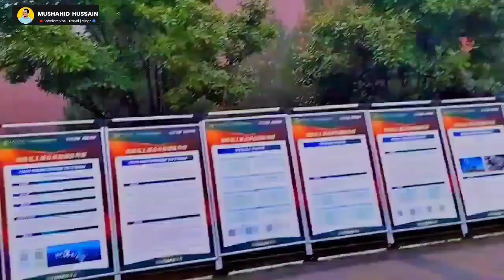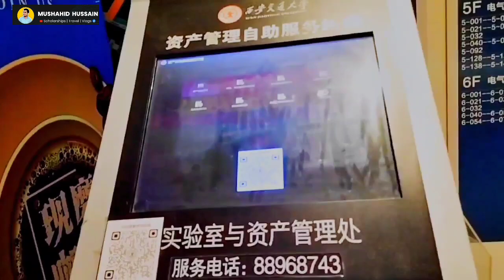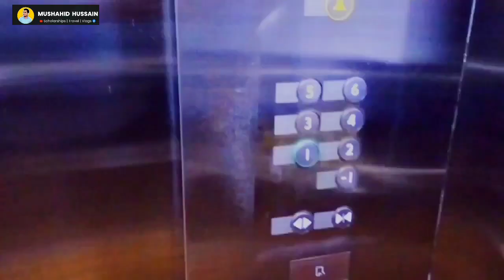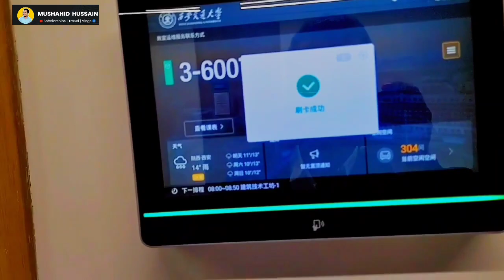Xian Jiatong University | Iharbour Campus Visit | Mushahid Hussain | Vlog | China